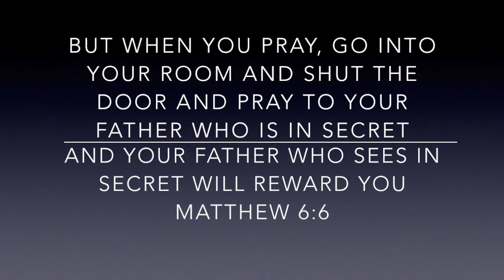Behind the Door - Jeff & Mimi Sadler